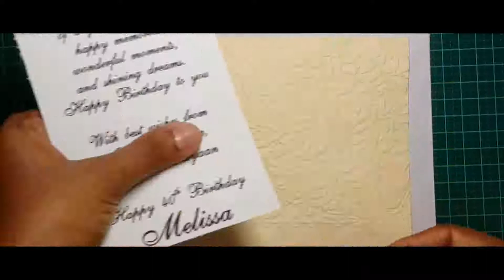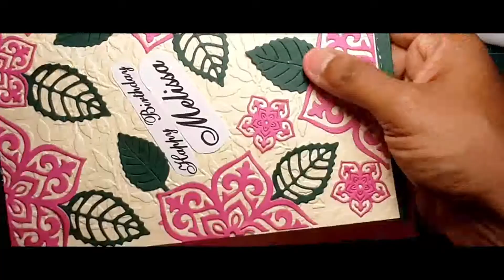DIY - How to Make a Birthday Card/Handmade Birthday Card/ Birthday card making/ Easy Birthday Card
Susmita...

You're so worth it!